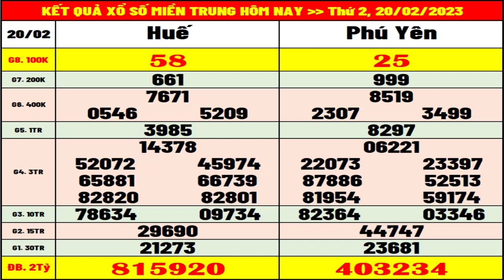Kết quả xổ số Miền Trung hôm nay thứ 2 ngày 20/2/2023 (xsmt: xs Thừa Thiên Huế, xs Phú Yên)